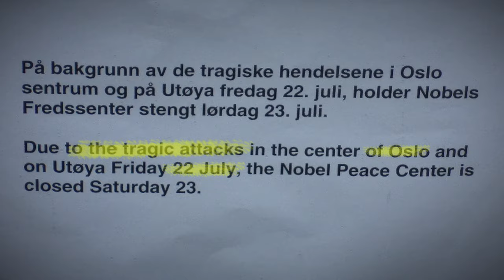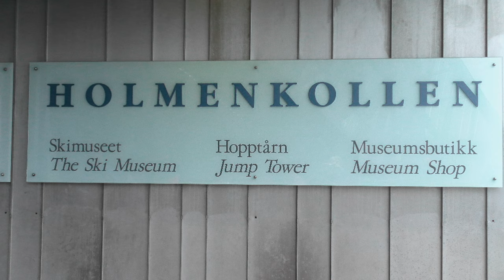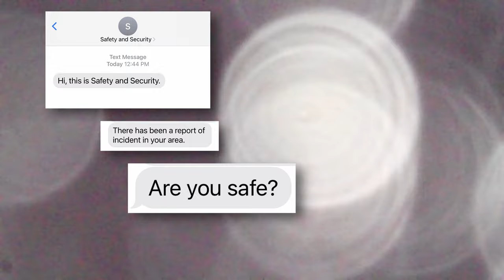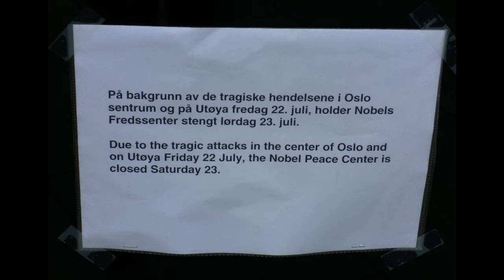MTBPlanB Personal recollection of Oslo bombing and Utoya Island massacre.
Join me this week as I cover my personal recollection of the tragic Oslo car bombing and Utoya Island massacre as seen from the ground on July 22, 2011.